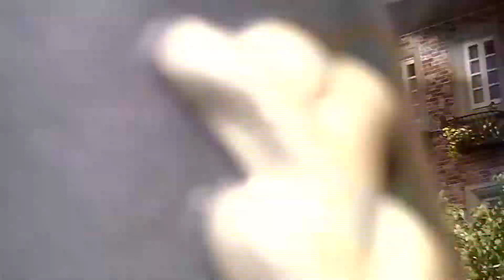【音ズレエクササイズ】白い恋人パーク札幌からくり時計塔グランマイスター2017年6月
【設備からくり日記001】

2017年６月撮影
北道札幌市西区にある北海道銘菓“白い恋人”のテーマパーク「白い恋人パーク」にある大規模からくり時計です。
音が…

 『札幌からくり時計塔ISHIYA Grand Meister』

 演出時間：9:00〜19:00

演出所要時間：約11分　（30分前と3分前にアナウンスがあります。）

 設置年：2000年8月4日　　　完成：2004年